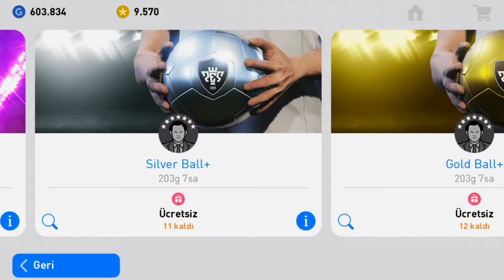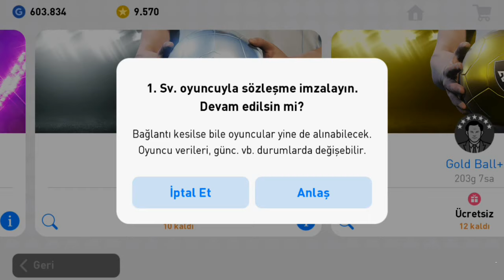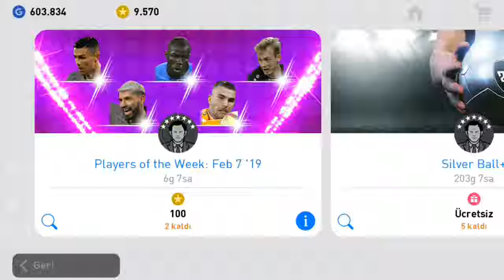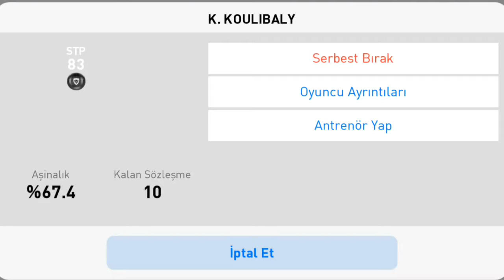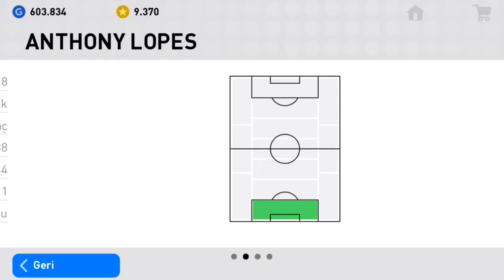ŞİMŞEK ÇAKTI ! HAFTANIN OYUNCULARI TOP AÇILIMI - PES 2019 MOBİLE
Bölüm içeriği:

PEA 2019 MOBİLE
PLAYERS OF THE WEEK
PACK OPENING
HAFTANIN OYUNCULARI
TOP AÇILIMI

İYİ SEYİRLER